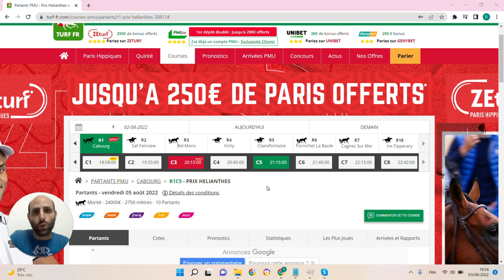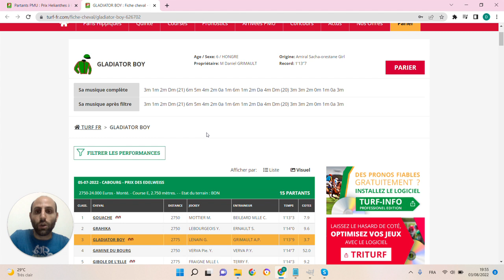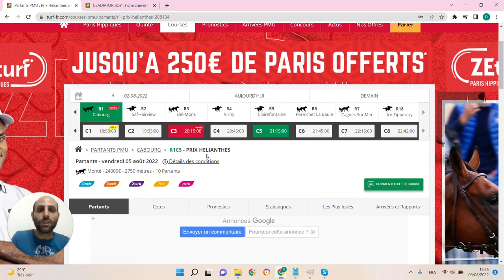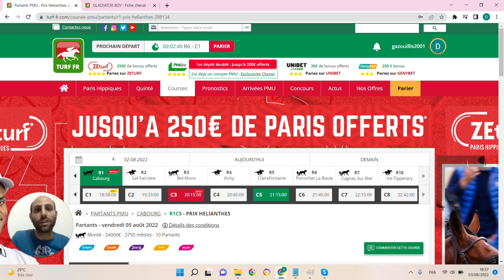🔥1 jour 1 pari 🔥 Pronostic du 05/08 : Bien parier et gagner aux courses hippiques !